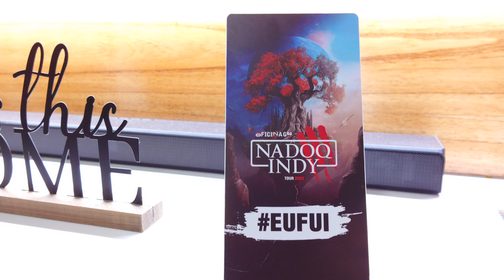OFICINA G3 HUMANADOQ INDY 2024 - DAVI JESUS CANTA O CAMINHO (AO VIVO)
HUMANADOQ INDY 2024